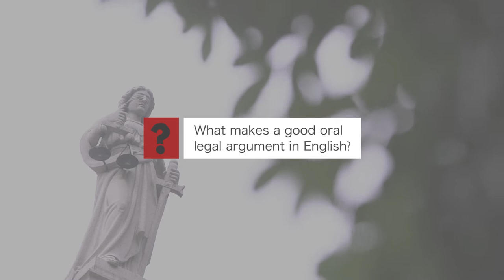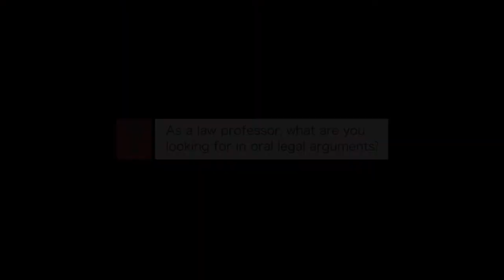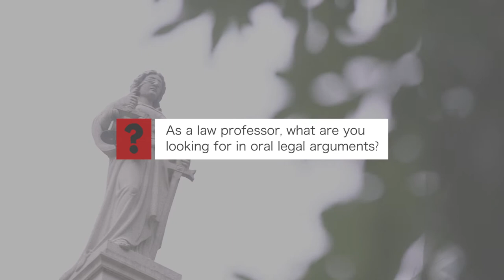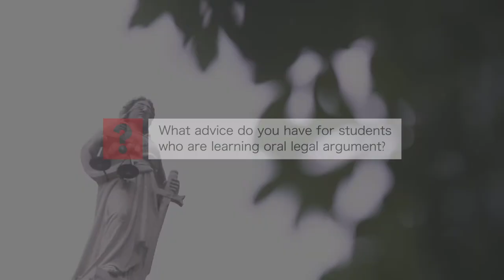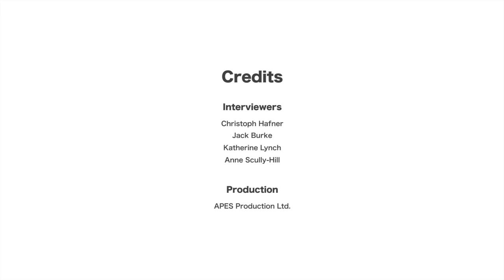Professor Michael Hor (2): What makes good oral advocacy?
An interview with Professor Michael Hor about the features of good oral legal argument and what he looks for in oral legal arguments as a professor. Includes advice to law students. Produced by legal English in Hong Kong, with support from the Hong Kong University Grants Committee.